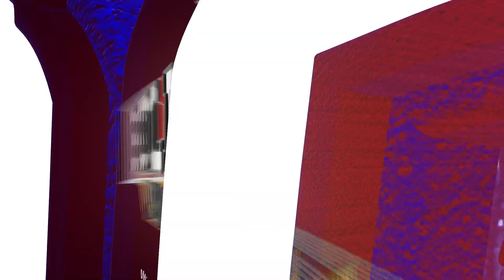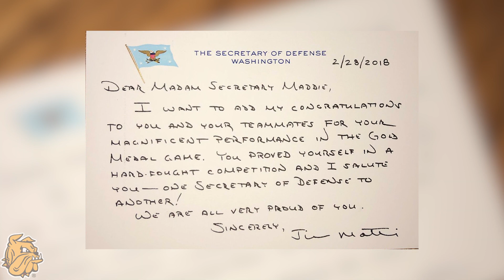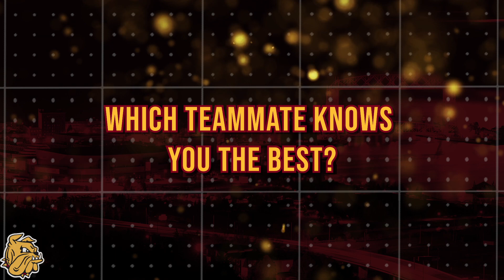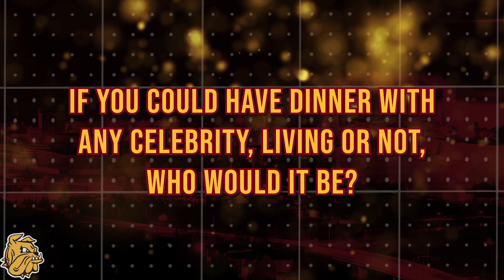The Bark and The Bite: Maddie Rooney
This week on The Bark and The Bite, Nathan Casanova and Carly Schwieters sit down with Women's Hockey Senior and Olympic Gold Medalist, Maddie Rooney.